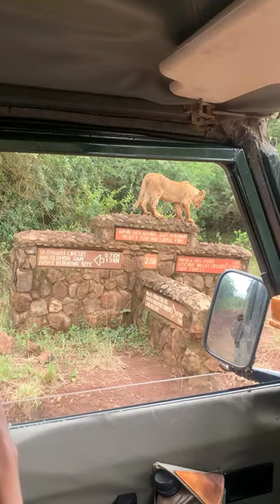African 🎖️ First class Safari 🇰🇪